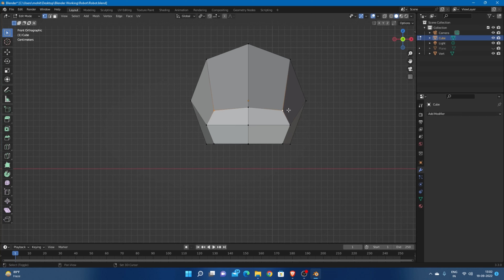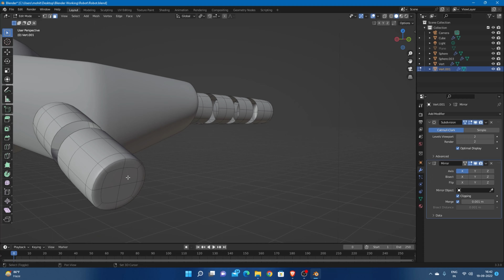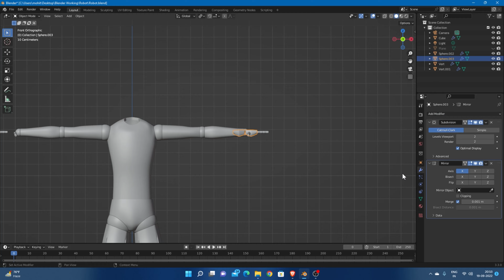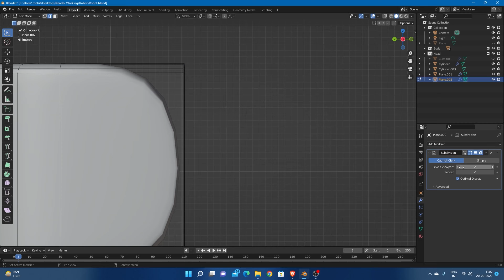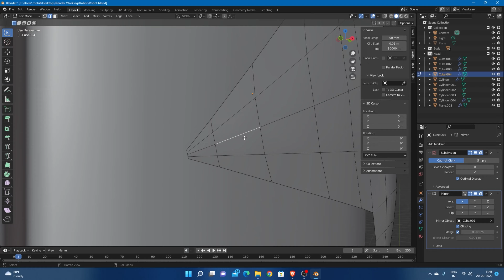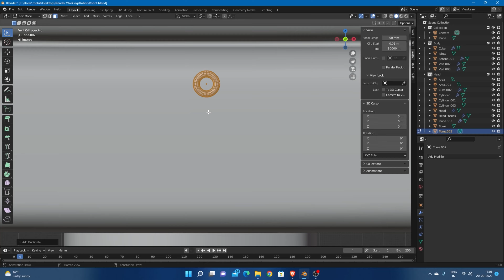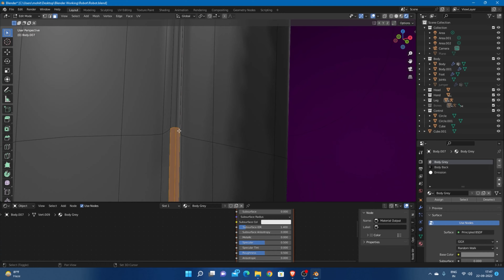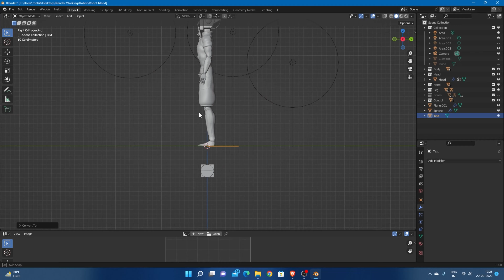Speed Modeling in Blender / Dopest and the cutes robot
I made the Dopest and cutes 3D model in Blender